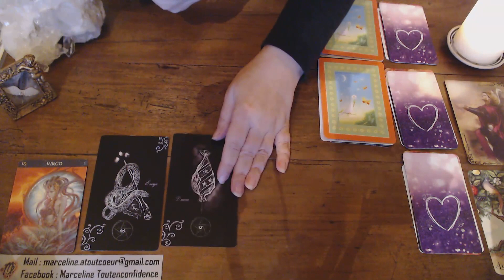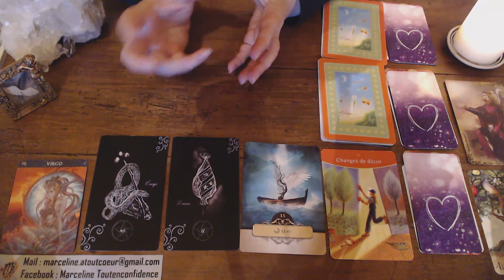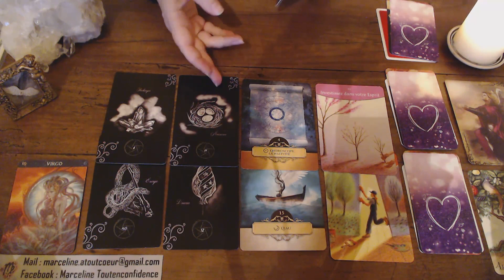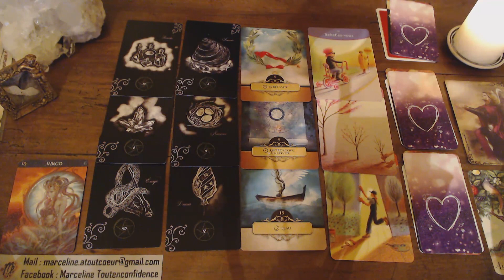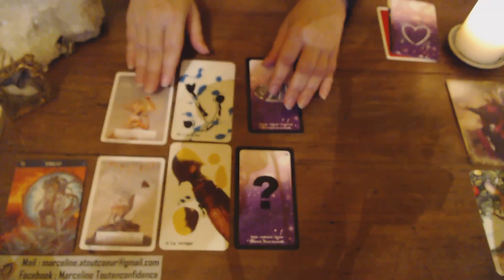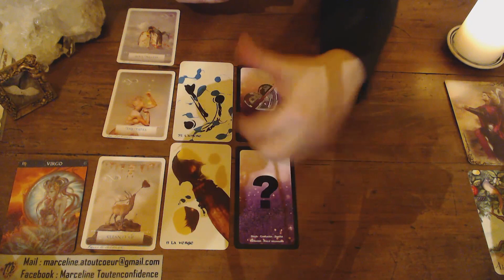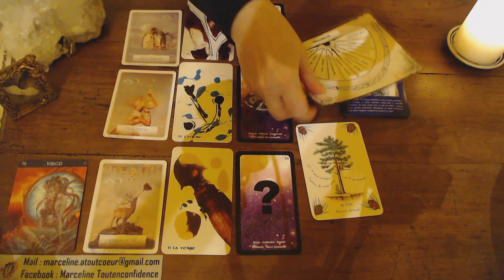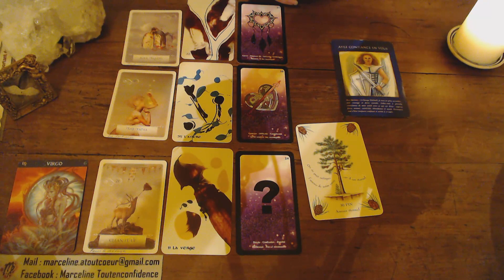Guidance VIERGE MAI 21 Générale: INTROSPECTION - DOUCEUR. Sent: LIEN D’ÂMES SŒURS OU SÉPARATION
Marceline Atoutcoeur

NOUVEAU : Réponses à vos questions fermées à l’aide de mon pendule. Guidance de 15 mn (prix en rapport donc n’hésitez pas) par vidéo privée ou téléphone. RV possible dans la journée même, après règlement (uniquement pour cette guidance)

Remerciements sincères